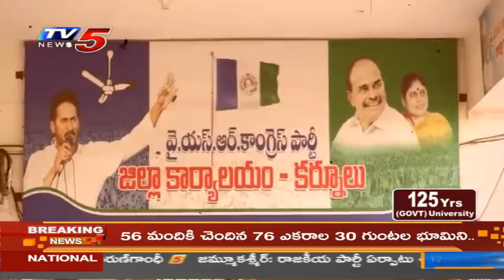BIG Shock to Jagan Govt : టీడీపీలోకి వైసీపీ రెడ్లు | YCP Leaders Likely Join to TDP Party | TV5